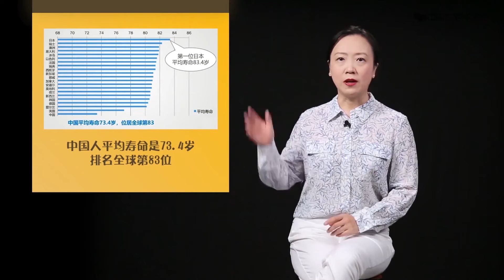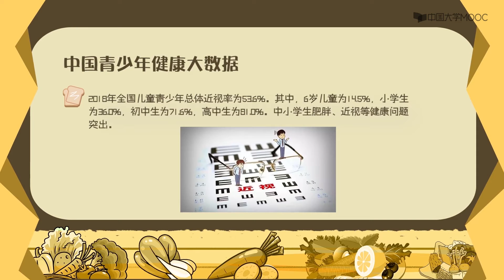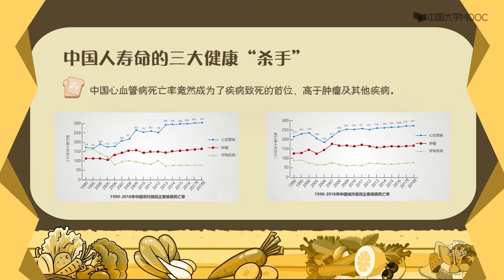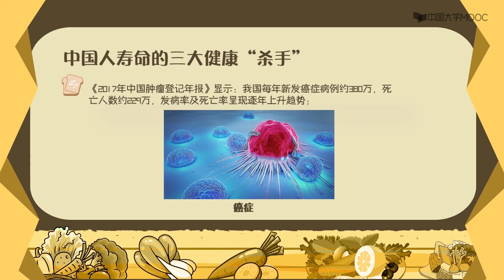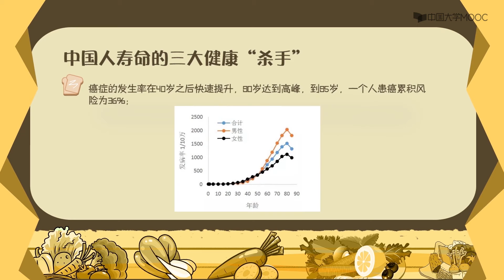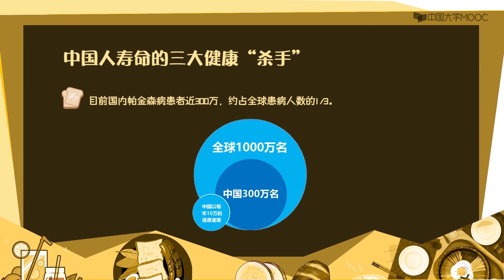教你如何科学减脂 肥胖及相关健康危害的元凶中国健康大数据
火锅烧烤或奶茶小吃，哪个会是减脂路上的绊脚石？ 蔬菜沙拉或水煮鸡胸，哪个才是减脂见效的催化剂？ 久坐不动或熬夜追剧，哪个又是减脂成功的拦路虎？ 坚持有氧或力量训练，哪个该是减脂大业的推动力？ 关于减脂，您想知道的都能在这门课程当中找到答案，还犹豫什么？快来加入我们吧~